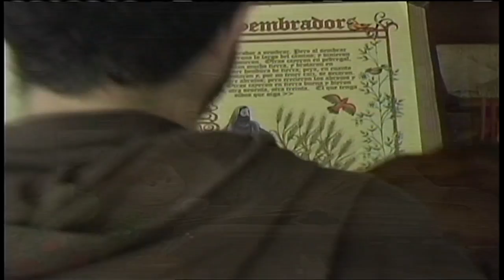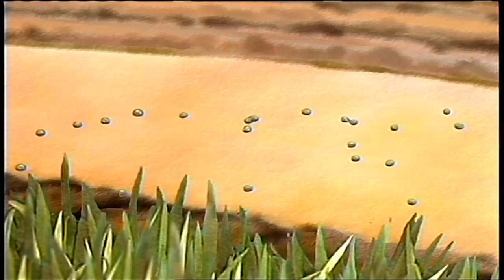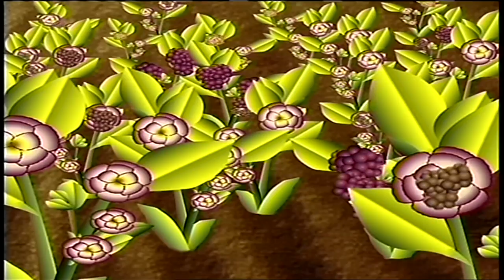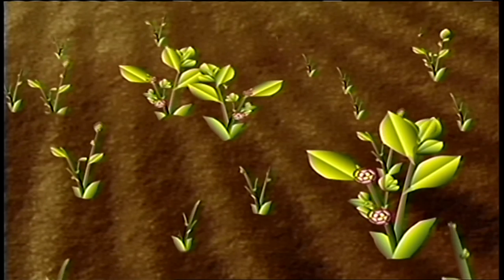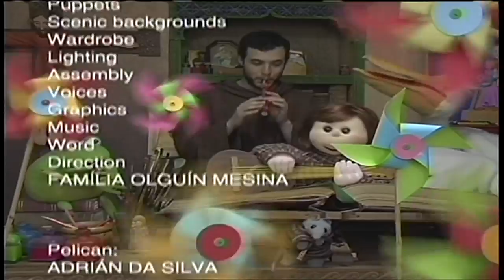The Friar - The Sower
Friar John teaches his friends Timothy-the mouse, Leopold-the frog, and Renata-the girl, biblical wisdom, as they learn about the Parable of the Sower through unique animation and song.